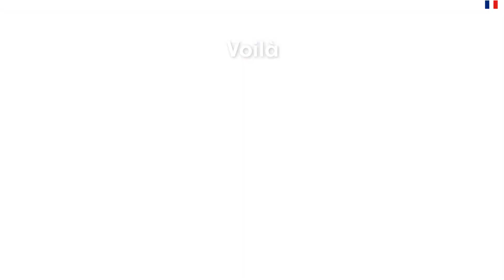Watermelon Mojito Cocktail | Recipe | EN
The rum-based watermelon mojito is always refreshing with handfuls of fresh mint and muddled limes. This one gets an extra boost of flavor with fresh watermelon and a ginger ale float.